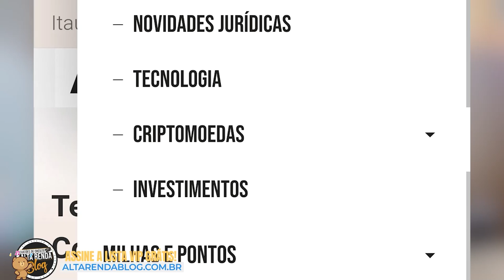💳SANTANDER ENCERRA PARCERIA COM LOUNGE KEY JUNTO COM SEUS CARTÕES VISA :UNIQUE, UNLIMITED E DECOLAR.